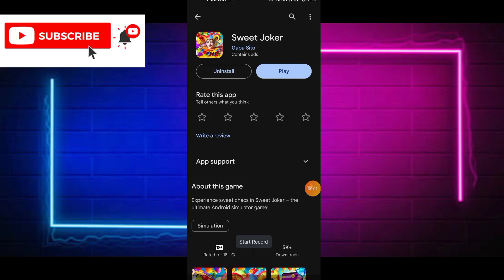Sweet Joker App Se Paise Kaise Kamaye - Sweet Joker App Real Or Fake - Sweet Joker App Review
App Link. ||

About Video.   ||

In Today Video Talk About Sweet Joker App